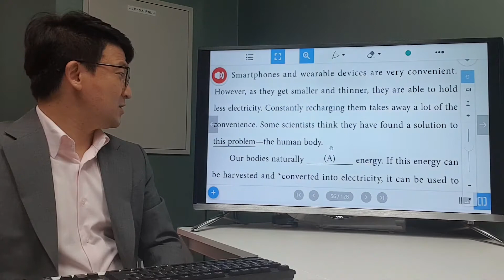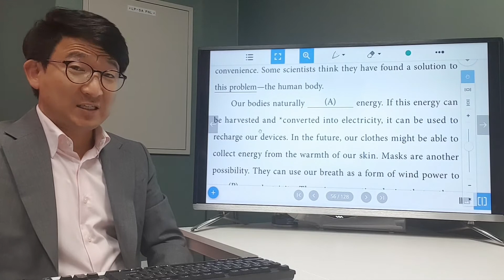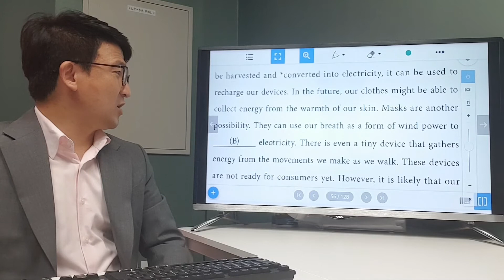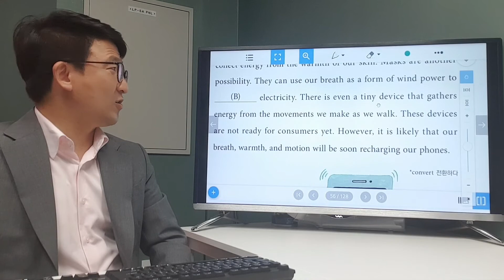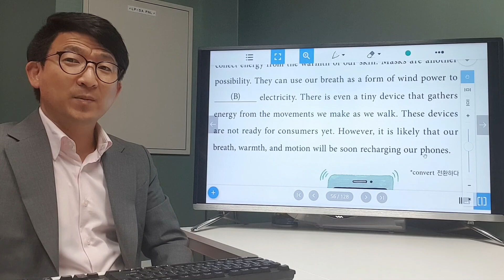[ Junior Reading Tutor 3 ] 5-1